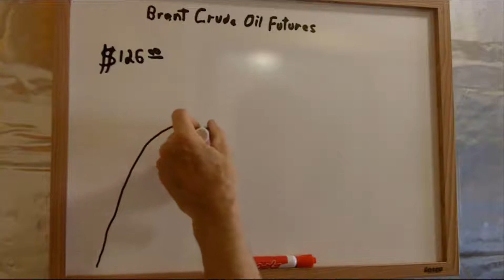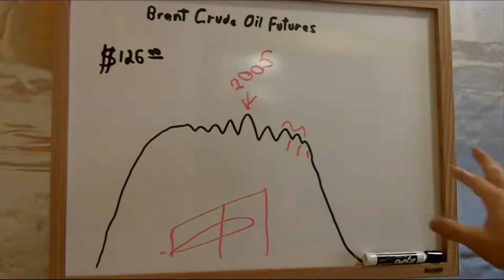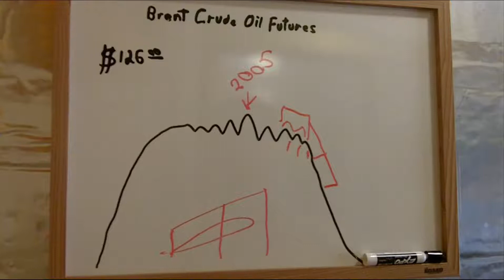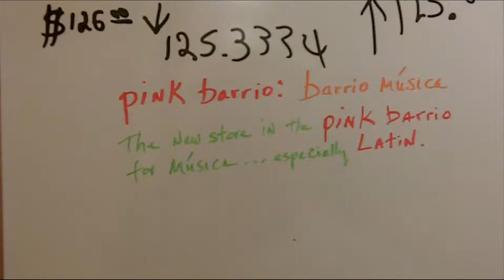Peak Oil News Update March 12, 2012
What's the "F" word?  Well, we'll get to that but here's a "Peak Oil News Update" from "what is is" and he shows us the number of oil barges on the San Francisco Bay.  "what is is" said there is a "F" word he can't say and it's not the "F" word you might be thinking.  The link to what he can't talk about (regarding the "F" word) is below this video on pink barrio's blog page.  Also, there's a new store in the pink barrio:  barrio música.  It's the music store in the pink neighborhood.  They just opened and have musical instruments, music scores/sheets, music shirts and music mugs.  Check it out.  Below are the links to the barrio música store and the pink barrio's blog page for you to read about the "F" word that "what is is" can't say.  Ciao.---rosa barrio